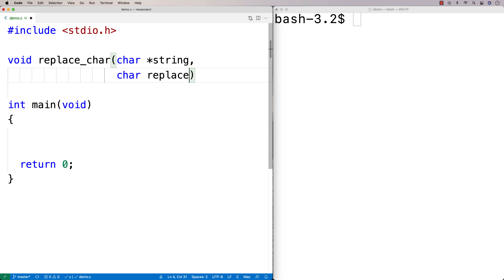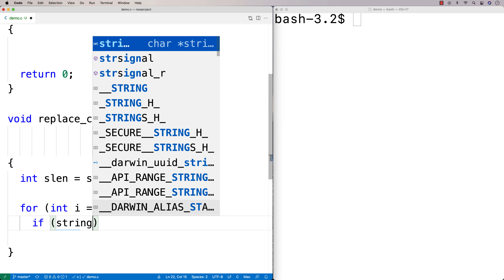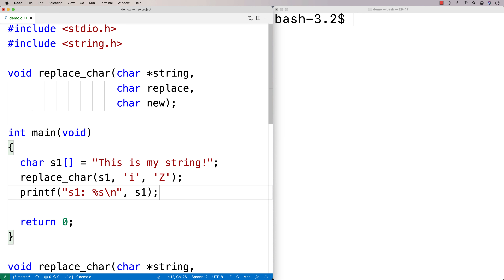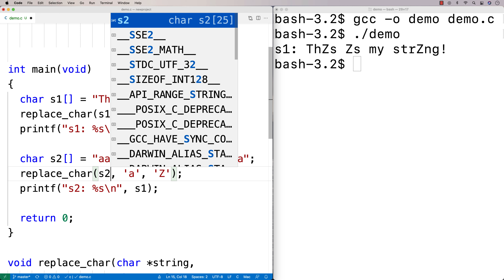Replace a character in a string with another character | C Programming Example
An example of a function to replace all occurrences of a character in a string with another character using C. Source code to build a portfolio that will impress employers!